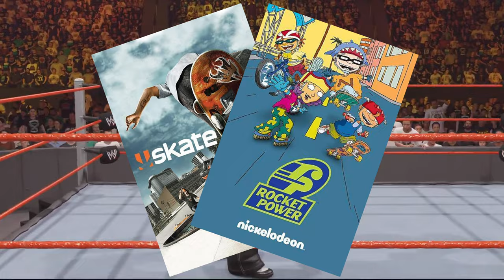What Your Favorite Wrestler Says About You Part 2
This is the second most accurate representation of what your favorite wrestler says about you and no other video can say otherwise.

0:00 Kurt Angle
0:24 Drew McIntyer
0:33 Chris Jericho
0:51 Big E
1:16 Big Show
1:31 Mick Foley
1:54 AJ Styles
2:17 Jey Uso
2:32 The Ultimate Warrior
2:53 Bret Hart
3:06 Axiom
3:21 PFP of The Day
3:29 Gunther
3:45 R-Truth
4:01 Damian Priest
4:28 Daniel Bryan
4:56 Dean Ambrose
5:19 Zack Ryder
5:42 Solo Sikoa
6:00 Sami Zayne
6:17 Jeff Hardy